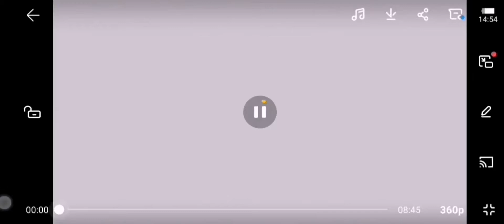Quick & delicious chicken macroni pasta recipe by|Cooking with javeria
Chicken macroni pasta ki mazedar recipe